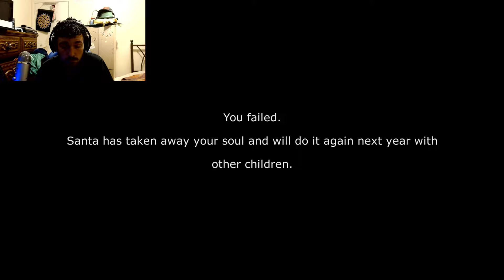christmas horror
hope everyone is having great holidays i figured this game seemed like a good thing to play for christmas eve